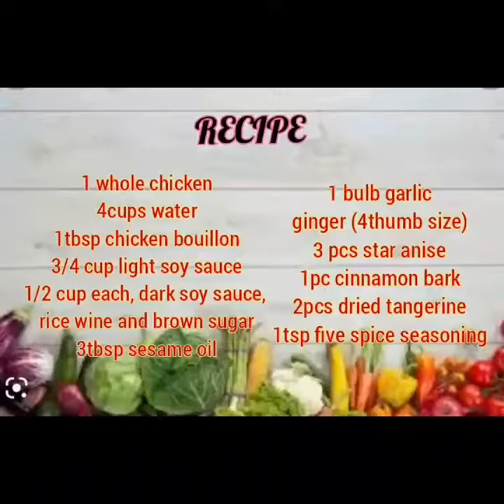HOW TO COOK AUTHENTIC CHINESE STYLE SOY SAUCE CHICKEN| easy step